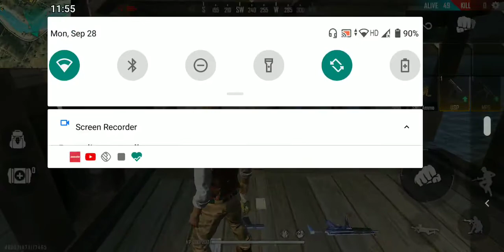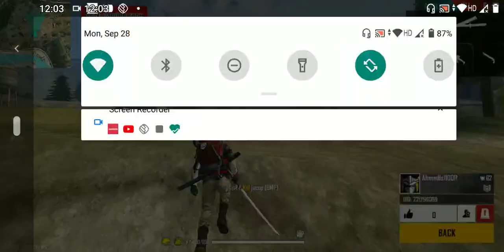CLASSIC GAME PLAY by nani gaming